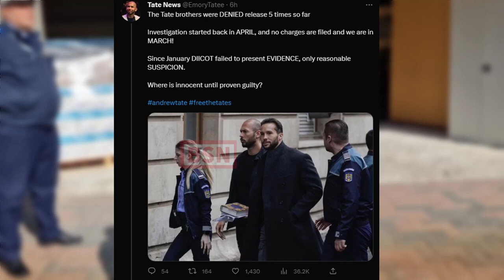Andrew Tate RELEASE Date Revealed Good News